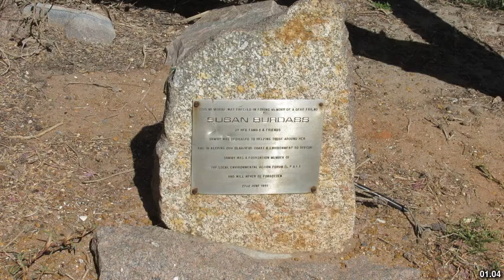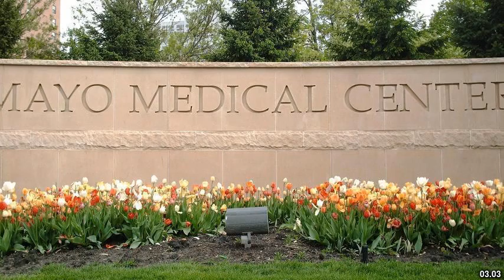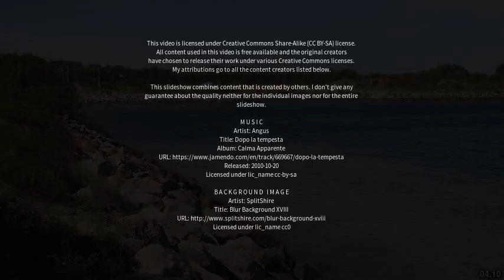Best places to visit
Best places to visit - Bandy Creek (Australia) Best places to visit - Slideshows from all over the world - City trips, nature pictures, etc.